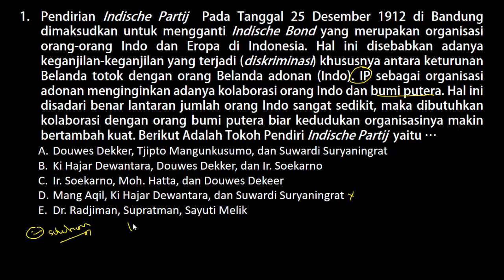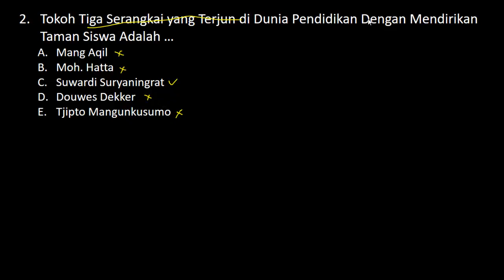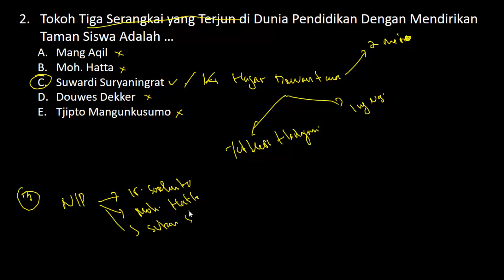Soal SKB GURU SEJARAH (Guru IPS) CPNS 2020 (Part.1)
Soal dan Pembahasan Lengkap SKB Guru PEDAGOGIK CPNS 2020 (Part.9)